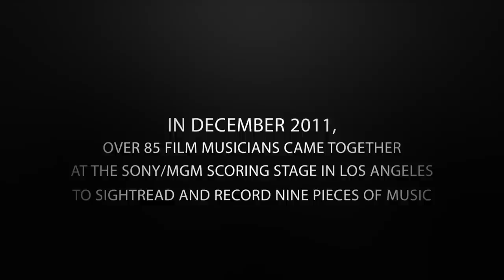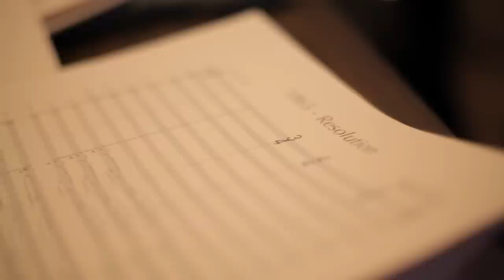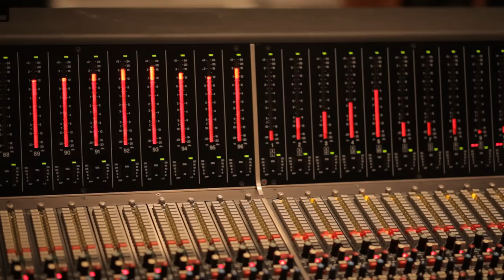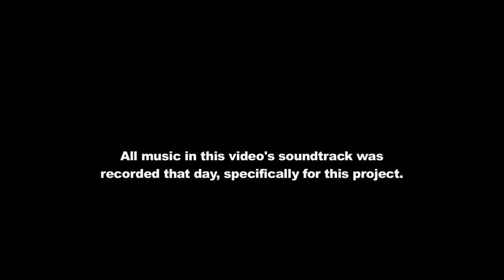Hollywood Scoring - Remote Orchestral Recording in Los Angeles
Hollywood Scoring provides remote access to the same legendary resources used everyday by industry leading scoring artists. A complete one stop solution, to composers anywhere in the world.

We offer musician contracting, stage booking, engineering, orchestration and copying services. Anything from small groups in small to medium sized stages, up to full orchestra and choir in any one of Hollywood's three big scoring stages (SONY/MGM, FOX or Warner Bros.). All you need to do is submit an mp3 and midi file of your music, and we can do the rest.